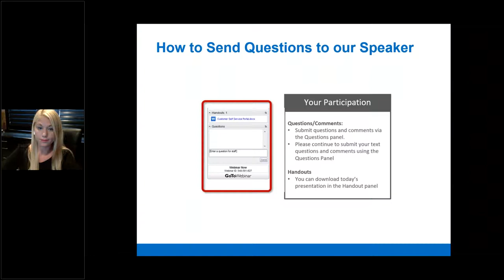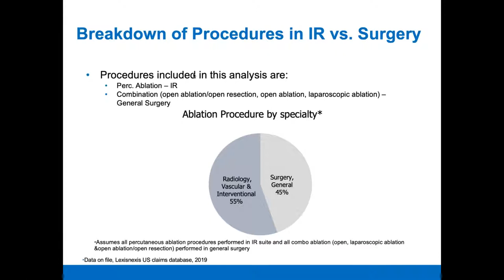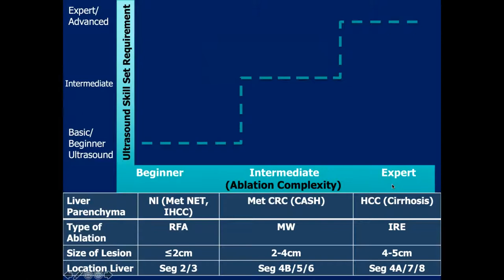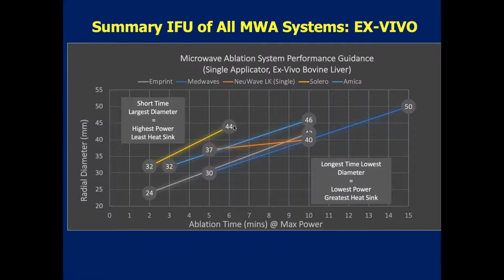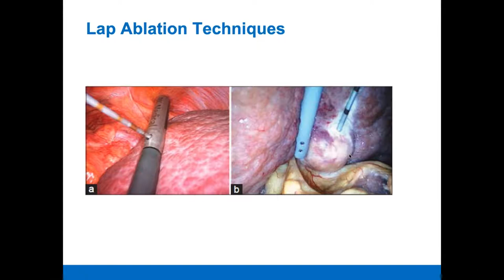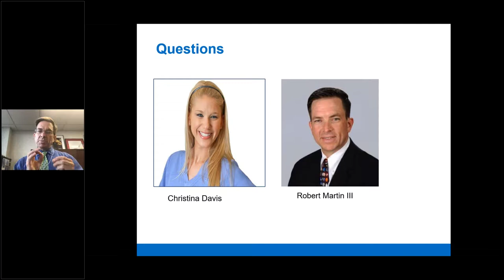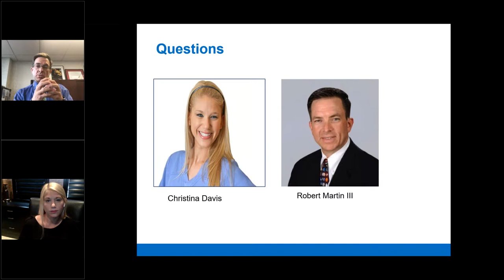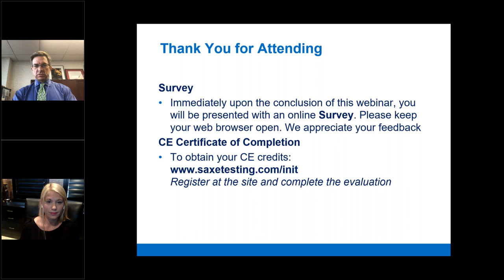The Case for Minimally Invasive Hepatic Microwave Ablation Rescheduled to May 11th